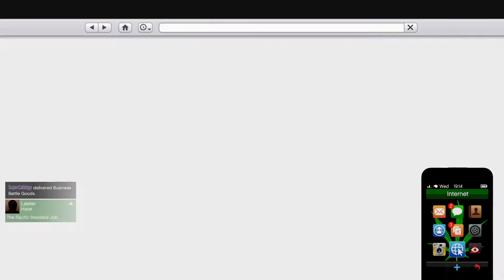GTA V Nightclub Setups